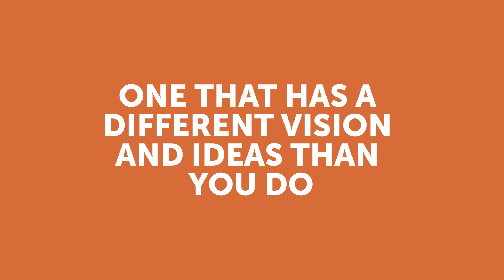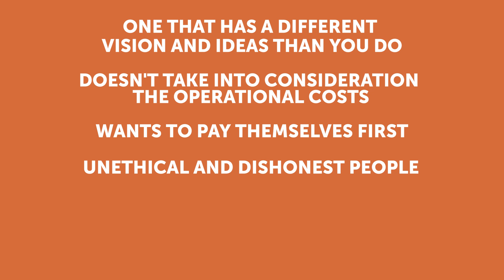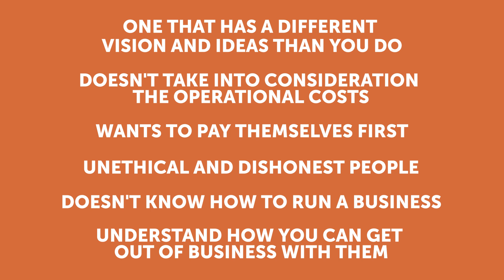What Makes a Bad Business Partner | What Now with Chris Naugle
One bad business partner can set you back for years. What makes a bad business partner?  How many of you know somebody that's had a bad business partner? Watch this video to learn how to avoid some of the pitfalls that you can have with partnering with the wrong person.

Next, watch Should I Pay My Mortgage or Invest

00:00 What Makes a Bad Business Partner
00:50 One that has a different vision and ideas than you do
01:21 Doesn't take into consideration the operational costs
02:28 Wants to pay themselves first
05:26 Unethical and dishonest people
06:11 Doesn't know how to run a business
06:42 Understand how you can get out of business with them

The material shared in this webinar has been prepared for informational purposes only, and is not intended to provide, and should not be relied on for, tax, legal, investment or accounting advice. You should consult your own tax, legal, investment and accounting advisors before engaging in any transaction.